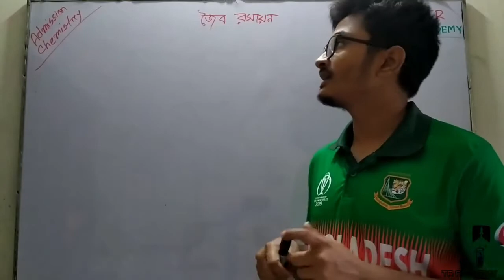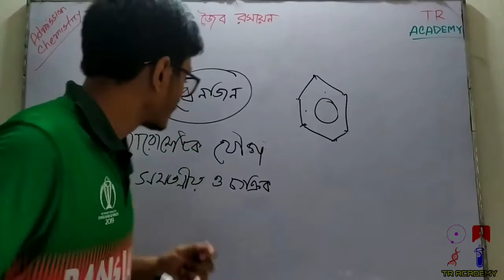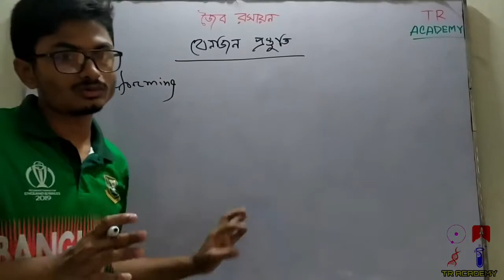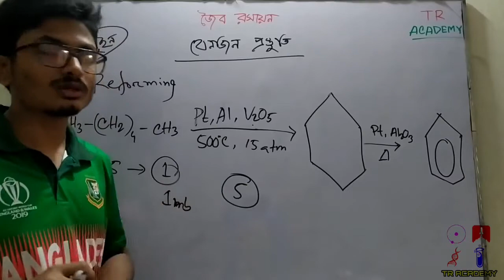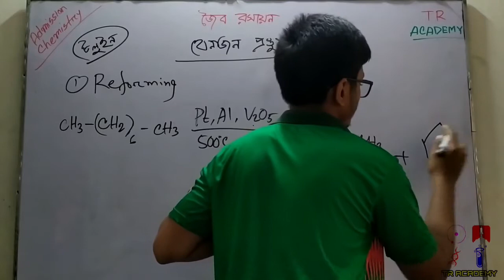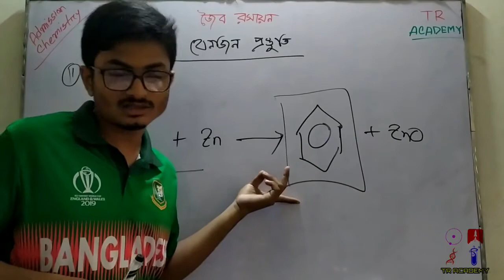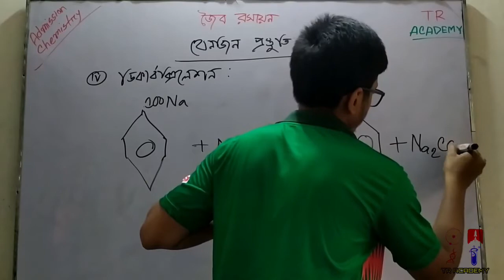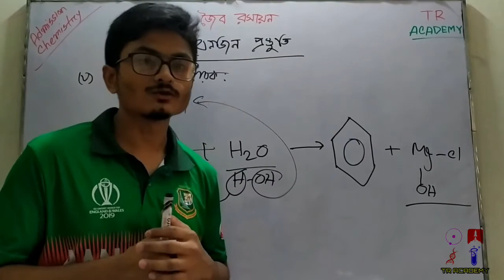বেনজিন | জৈব রসায়ন | Organic Chemistry | Engineering Preparation | Admission 2021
Subject: Chemistry 2nd Paper
Chapter: জৈব রসায়ন (Organic Chemistry)
Topic:বেনজিন
Author: Tawhid Al Nahian
Language: Bangla

We have started organic chemistry. Organic Chemistry is one of the most important topics for all types of admission tests. Many students try to avoid this chapter because the chapter is huge towards them. But we have come with a lot of tricks and short techniques which will reduce the hugeness of the chapter. You can easily learn every topic with some very special techniques. Today we have discussed the production of Benzene. We have discussed 5 ways and I think it will seem very easy for you. 😊

❄Explore more:
✅SSC
✅HSC
✅Engineering Preparation
✅BUET Admission
✅Chemistry 2nd paper
✅Short technique for organic compounds
✅Dhaka University admission
✅Lecture on chemistry
✅The short technique of chemistry
✅Organic reactions
✅Chemistry short technique
✅How to learn reactions in chemistry
✅Super tips to score high in organic chemistry
✅Organic chemistry tips and tricks
✅Master organic chemistry
✅How to study organic chemistry
✅Varsity admission
✅Admission coaching
✅RUET Admission
✅KUET Admission
✅CUET Admission
✅SUST Admission
✅Engineering Preparation Chemistry 2nd paper
✅Tawhid vai
✅Rakib vai
✅Zaman vai
✅Tawhid vai RUET
✅Rakib vai RUET
✅রসায়ন
✅বুয়েট